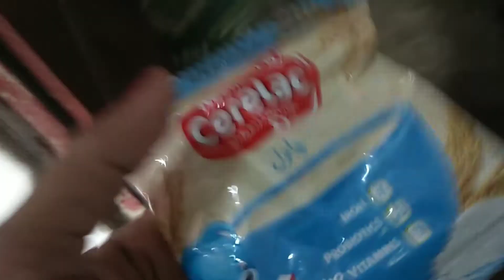khan ji aor bebo ki roshani ki hogayi laryi